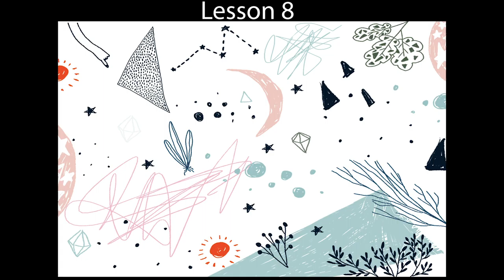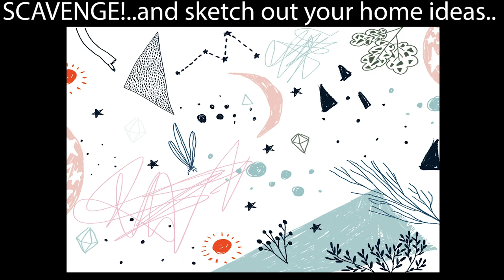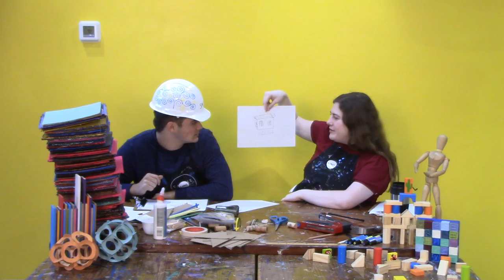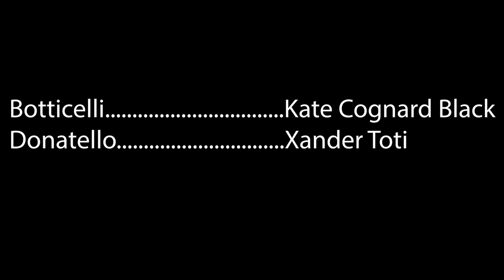Draw Paint Sculpt: Lesson 8 TreeHouse 2020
On its way to being a low budget cult classic, this is the eighth in a series of twelve free art videos intended for kids ages 6-13. Watch characters Donatello and Botticelli as they explain the idea behind each lesson. Videos were written and produced by Carrie Patterson in Leonardtown, Maryland with videographer Greg Staley. Actors are Xander Toti and Kate Cognard-Black. Artists are friends and local children in southern maryland. You can buy the full lesson plan and follow along at home.